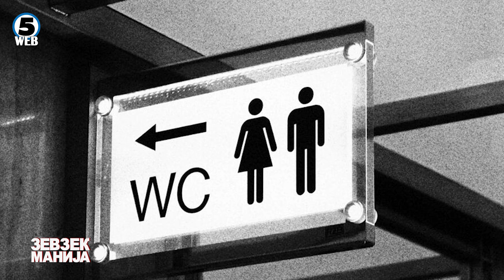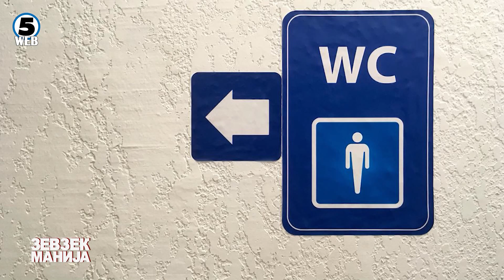Зевзекманија - Што значи WC